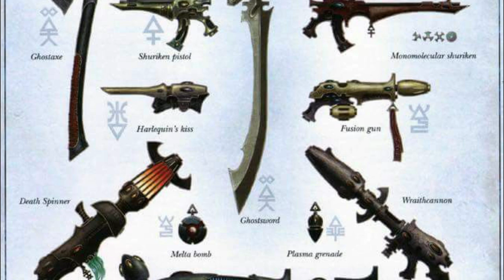ASPECT WARRIORS AND PHOENIX LORDS IN WARHAMMER 40000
The Craftworld Eldar elite warriors.  They are eldar who have given themselves to the path of Khaela Mensha Khaine, their Bloody Handed God of Murder and War.  There are many forms of Aspects and each has individual style or purpose in an army.  Each is drawn from the example and teachings of one of the Phoenix lords, heroic figures who emerged to lead the Eldar during the period directly after the fall.

Entry quotes from 8th Edition Codex Craftworld Eldar.
Covers, Asurmen and Dire Avengers, Baharroth and Swooping Hawks, Jain Zarr and Banshees, Fuegan and Fire Dragons, Kharadras and Striking Scorpions, and Muargen Ra and Dark Reapers.  Also covers Crimson Hunter, Warp Spiders and Shinning Spears.

There is no specific story for this entry as Eldar videos have no proven too popular.  Should this video be more successful and there be a real appetite for Craftworld Eldar videos then I will be more willing to create characters and stories for them.  Alas, I am a huge eldar fan and it would simply be too disappointing if I spent a lot of time and real heart making up tales that were then not heard on the channel.  There is only so much time in the day and only so much creativity for anyone.  So I hope that this simple read whets the pallet and that more eldar videos are requested.  Because it would be like a dream come true.  Lets see shall we? :)